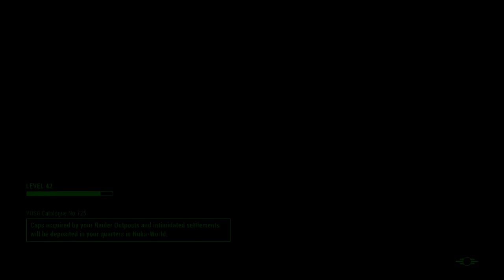Fallout 4 Nuka-World - Home Sweet Home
The settlements you choose will likely be different. Raiding the settlement areas gives more choices for settlements. After completing this quest, you unlock the final main quest, "Power Play" (restore power to Nuka-World).